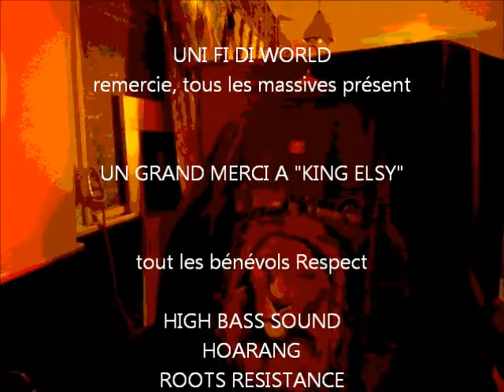KING ELSY - UNI FI DI WORLD#3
Pour sa 3 ème "UNI FI DI WORLD" vous a présenté une soirée à thème DuB avec comme invités

L'Autobiographie de Hailé Sélassié était présentée par Pascal Mawuli Macé.
Ma vie et les Progrès de l'Ethiopie de 1892 à 1937 de Hailé Sélassié I, l'Histoire et le Travail d'un Chef d'Etat hors du commun.

"UNI FI DI WORLD" c'est l'association qu'on est en train de monter pour rassembler les artistes locaux et internationaux, tous les milieux de la scène Underground.

Le but étant de développer toutes les cultures du monde (Artisanat, Musique, Danse, Art Culinaire...) par des actions sociales et à travers des manifestation culturelles, autant en France qu'a l'étranger (Concert-Expo, Festivals ...)

Des concerts sont déjà en préparation pour soutenir quelques artistes qu'on vous présentera bientôt ainsi que des soirées "Rastas du Coeur".

Bienvenue à vous, qui avez déjà répondu à l'invitation, n'hésitez pas à nous contacter si l'envie vous prend de rejoindre le mouvement.

Love n Unity